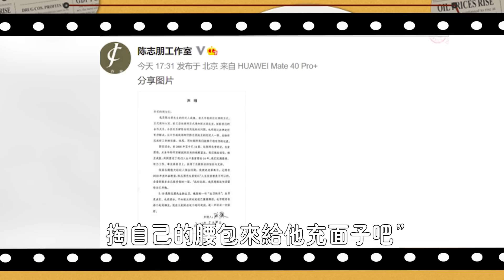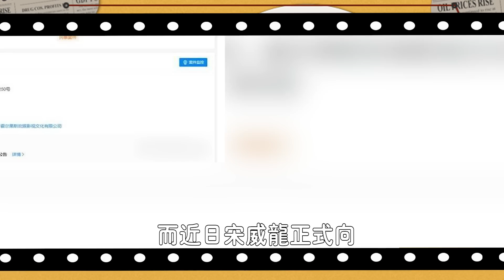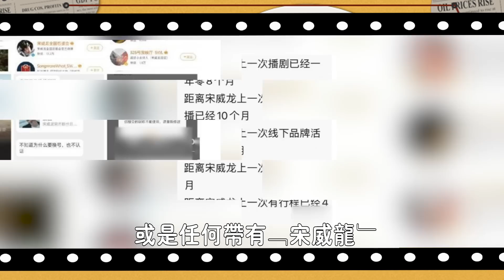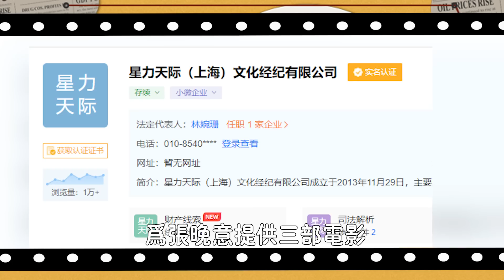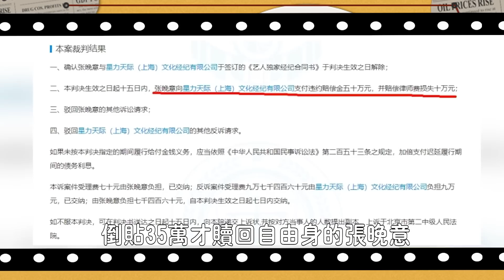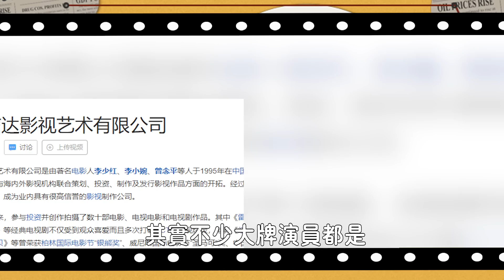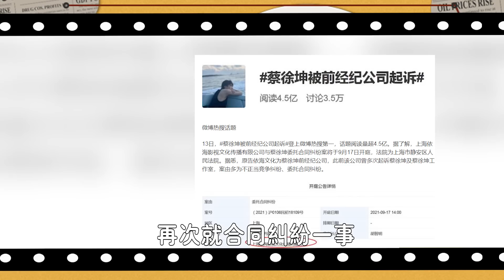讓楊洋一輩子抬不起頭，羅云熙3年不敢露面，曾舜晞被報復淪為男老闆玩物，盤點9位得罪金主被整慘的明星，她連命都沒了#娛圈名利場